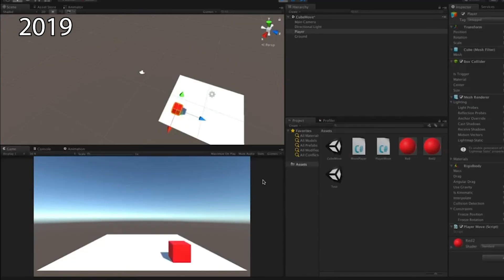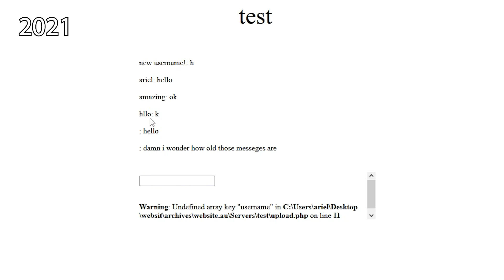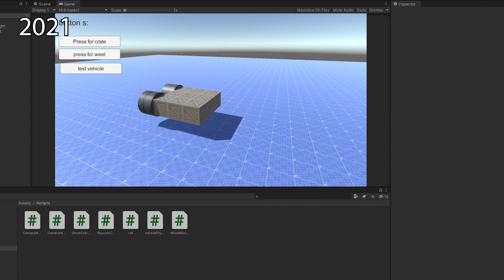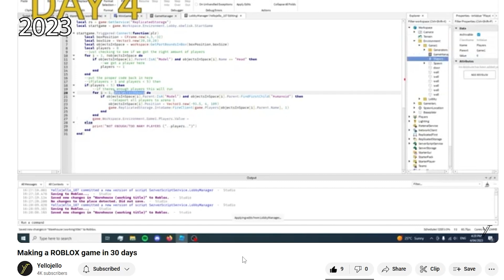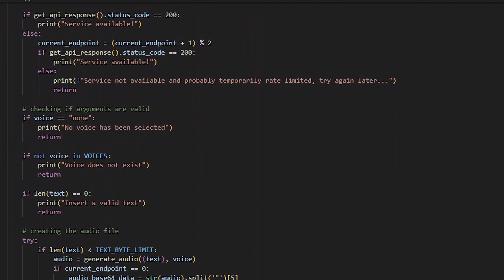5 Years of Programming Experience in 5 Minutes